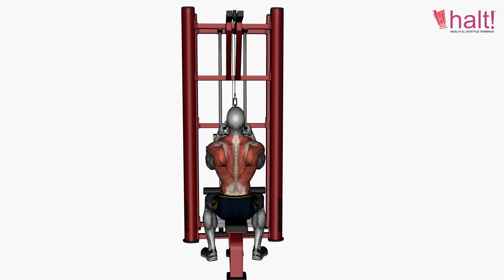Back Workout | Exercise 63 | V Bar Lat Pull Down | Halt Nutrition